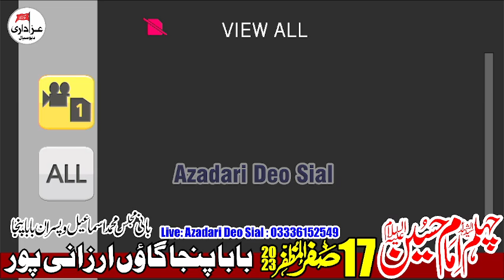| 17 Safar | Arzani Pur | 2023